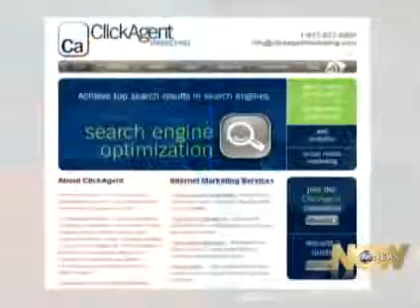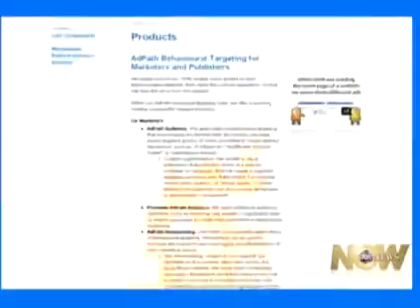Gurbaksh Chahal interviewed on ABC News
ABC News (Money Matters) interviews Gurbaksh Chahal on his upcoming book "The Dream" and TV Show "Secret Millionaire." Originally aired December 1st, 2008.